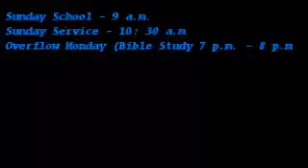Access Denied.......Matthew 25: 1-13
Don't do all the right things in your mind and find out in the end that your , "Access is Denied"